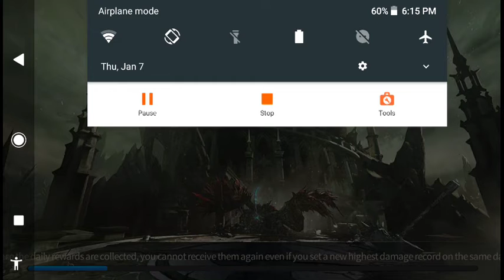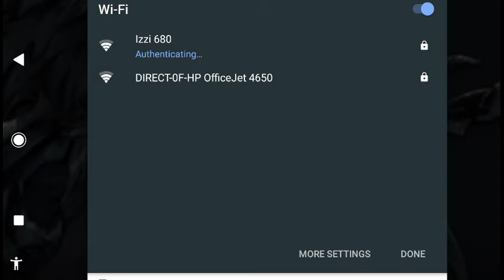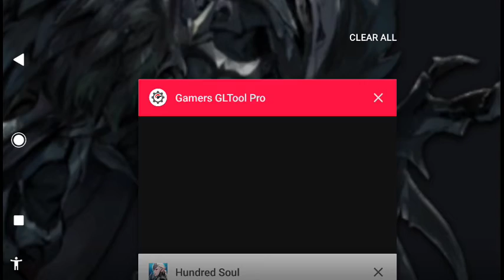Hundred Soul - Trial of Laguinus (Equinus)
I tried to reach 3 million damage again but I failed because of the disconnections